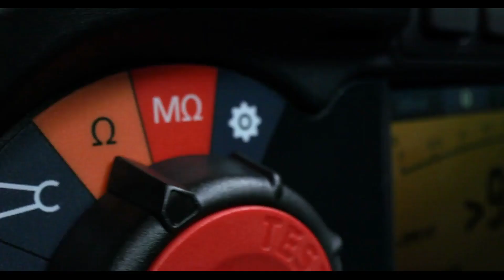The MFT X1 By Megger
Don’t settle for average. Break the rules and be bold.
Megger presents the MFT-X1, designed for electrical testing of single and 3 –phase installations and with brand new features including:
1. Brand new interface
2. Removeable battery technology
3. EV- charger testing
4. Fully compatible with CertSuite™ for easy certificate generation and reporting.
5. Brand new RCD configurator

Never be without power with our quick-remove battery pack and rechargeable battery option.